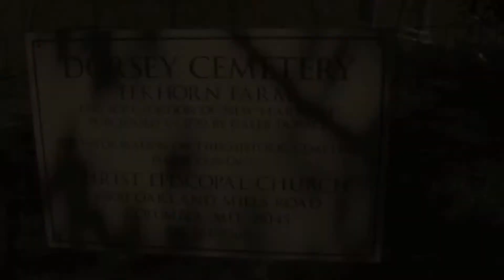PARA, A Film From High School (NOT A VLOG)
So... didn't quite finish the vlog in time... BUT! I have a special treat. In high school, my buddies and I would often make video projects for our Spanish class. We thought we were hot sh*t... we obviously weren't. Anyway, check it out... oh sorry it's in Spanish... and if you speak Spanish, sorry it's really bad Spanish...
(Starring Myself, Michael Hudson, Elijah Graham, and Josh Pittsburgh)

All content is Copyright of respective parties. The song "Jar of Hearts" is not licensed for use.

All content is Copyright of respective parties. The song "Highway" is not licensed for use.